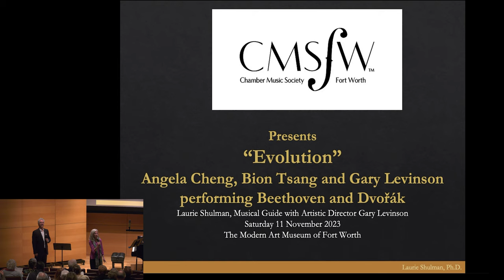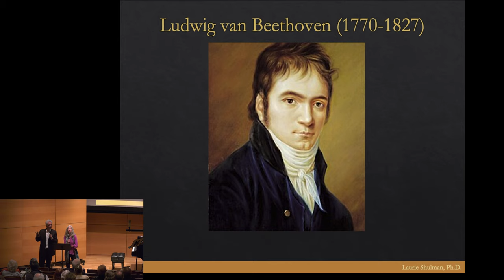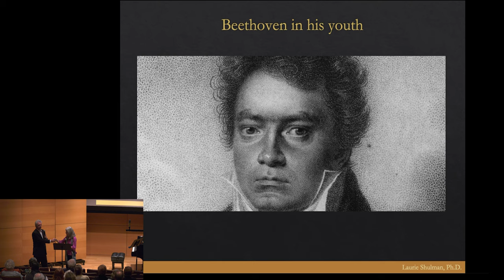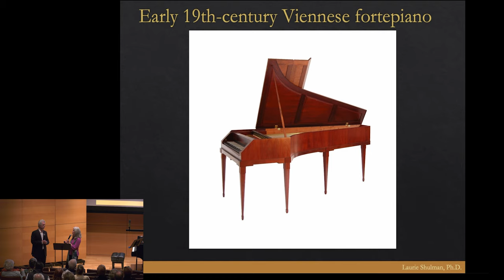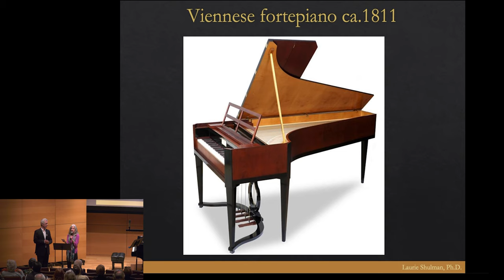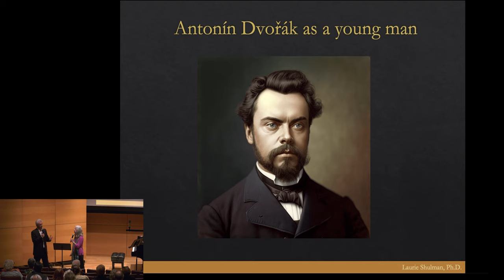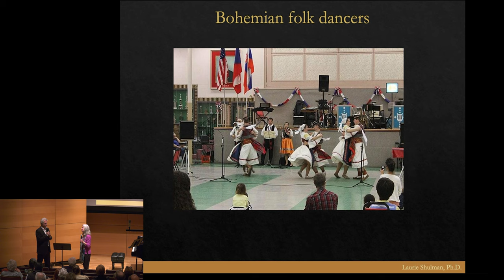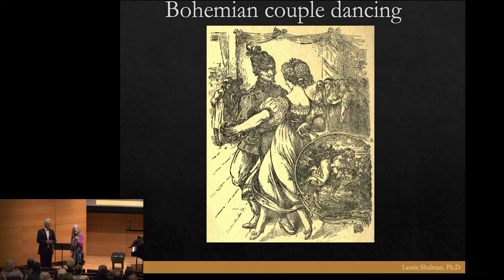"Evolution" Pre-Concert Conversation with Dr. Laurie Shulman and Gary Levinson CMSFW 11-11-23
Chamber Music Society of Fort Worth